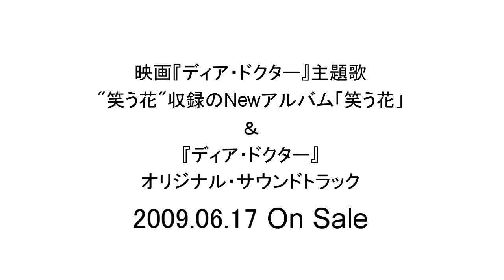映画「ディア・ドクター」エンディング曲 モアリズム 『笑う花』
中古CD・中古DVDの販売買取　名盤・廃盤・貴重盤から最新盤まで[レコミンツ]

小型HDカメラで撮影(ノーライト)、マンフロットの一脚561BHDVを使用。家庭用カメラ・オーディオは、フジヤエービック　デジタルスタイルショップ